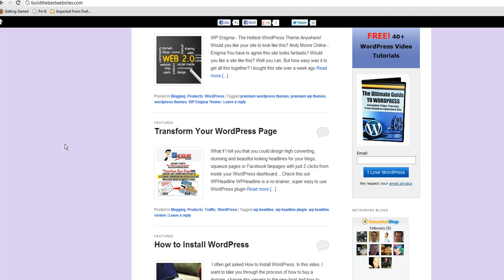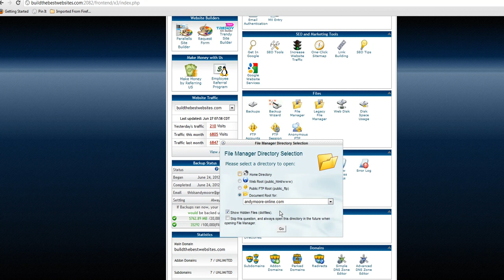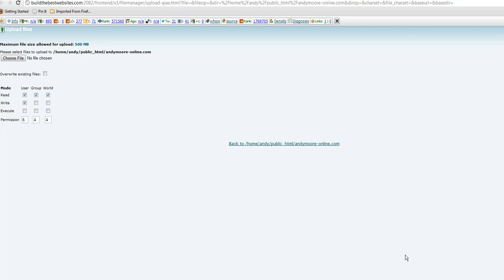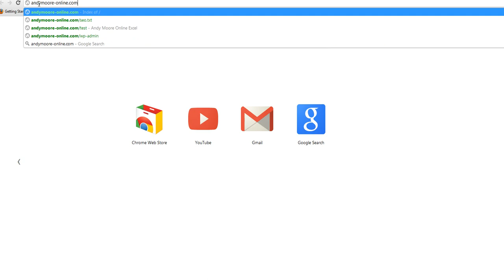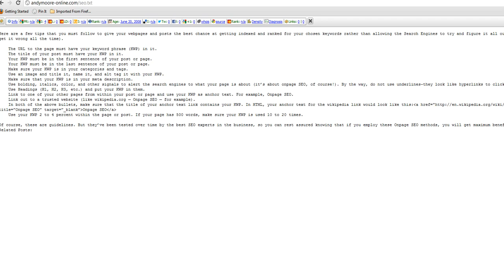Using CPanel To Upload Videos & Files | Andy Moore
Uploading Videos, Images and Files to your WordPress site using CPanel with Andy Moore.

In this video, Andy Moore from Build the Best Websites shows you how to Upload Videos & Files using CPanel. This video uses Hostgator CPanel to upload anything that you need to download for your viewers from your WordPress Website.

After this instruction you will be able to give people a URL to download your videos, eBooks and Images
Please see Andy Moore's YouTube channel for more videos on WordPress.